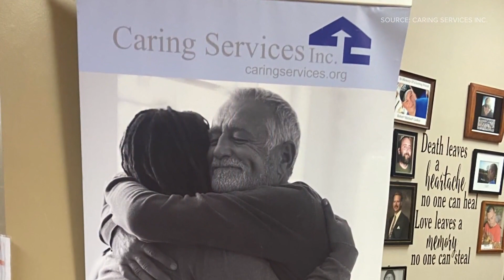Greensboro small businesses working together for charity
We all know the economy can be challenging, especially for small businesses and charity organizations, but working together can sometimes be the solution.